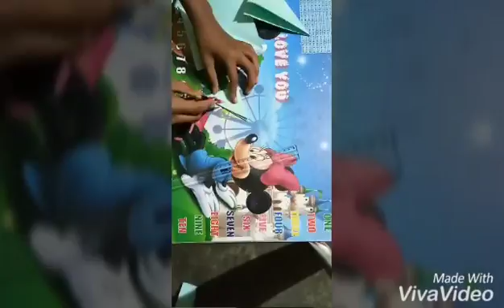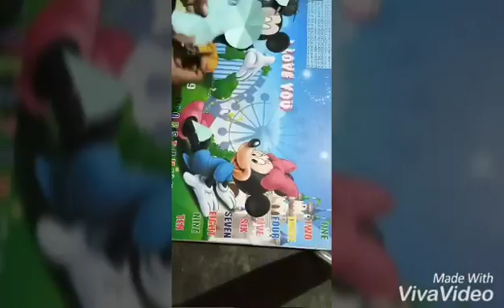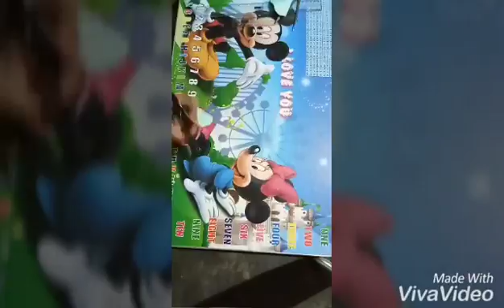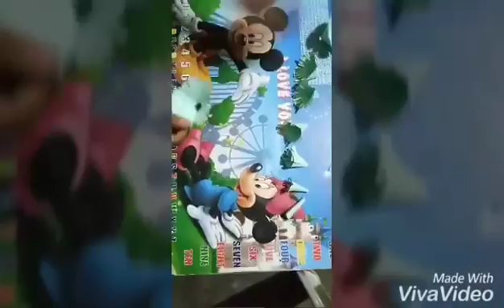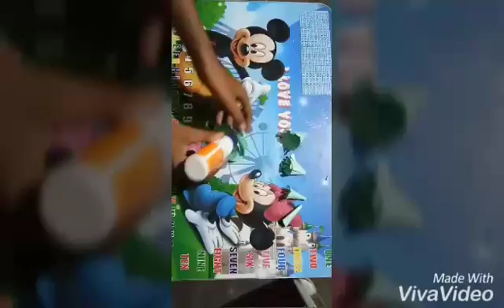art paper design by Gouranga